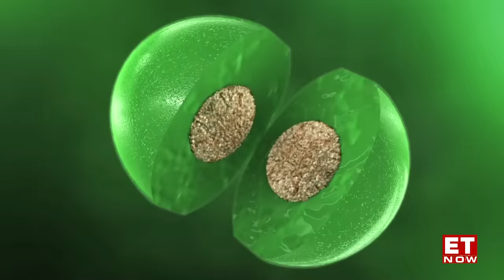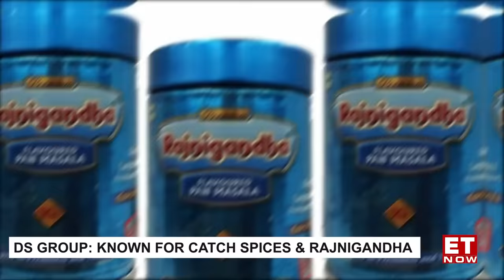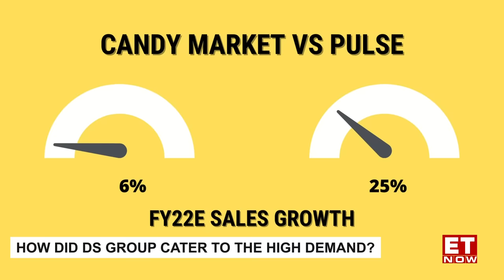The Story Of Pulse: Tangy Surprise In The Candy Market | ET Now | DS Group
Indians have a sweet tooth. Look around, and you will find a variety of mithais, desserts, chocolates & candies available in the market. Of this, the hard-boiled confectionary market or HBC is expected to clock Rs 3000 cr sales in FY22. And… a dominant player in this space is Pulse Candy or the Pass Pass Pulse manufactured by DS Group. Ever since its launch in 2015, the 1 rupee candy has taken India by storm, commanding a 16% market share.
The DS Group or Dharampal Satyapal Group is well known for its products in the F&B segment like Catch salts and spices and its paan masala brand – Rajnigandha. With Pulse, the company’s idea was to bring in innovation in the hard-boiled candy segment. Here’s the story of this tangy surprise in a market full of sugary delights.